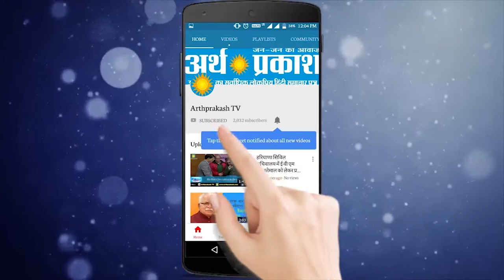करनाल से सांसद संजय भाटिया के गनमैन पर अज्ञात लोगों ने किया हमला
करनाल के सांसद संजय भाटिया के गनमैन पर बदमाशों ने किया लाठी डंडो से हमला, अपनी गाडी से देर रात पानीपत से करनाल अपने गांव बाल पबाना जा रहा था गनमैन दीपक राणा, जैसे ही गगसीना एंचेला मोड़ पर पहुंचा तो पीछे से तीन चार गाड़ियां आई और दीपक राणा की गाडी रोककर दीपक राणा को गाडी से बहार निकालकर मारपीट की व इसकी सरकारी पिस्टल छीन कर भाग गए। इसके बाद की सुचना अनुसार दीपक ट्रामा सेंटर करनाल में दाखिल है जिस की टांग वह बाजू पर चोट है। इसने हमला करने वालों में से तीन लोगों की पहचान कर ली है व् पुलिस मामले की जांच में जुटी